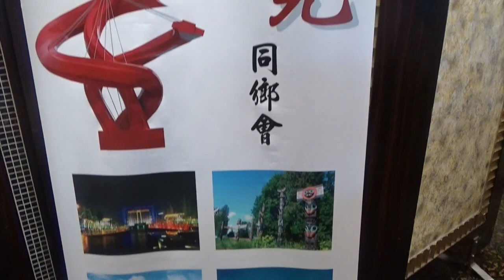Tung Kung 2017 Golf Friendship Match.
6/27/2017 Vancouver BC, Canada